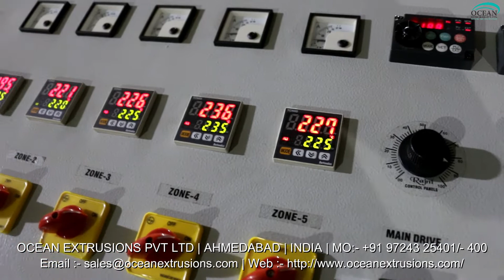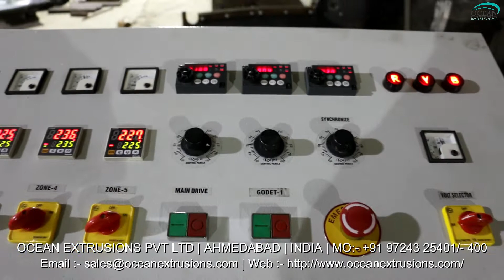Synthetic String Sutli Plant Unit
Synthetic String Sutli Plant Manufacturer Ocean Extrusions Pvt Ltd